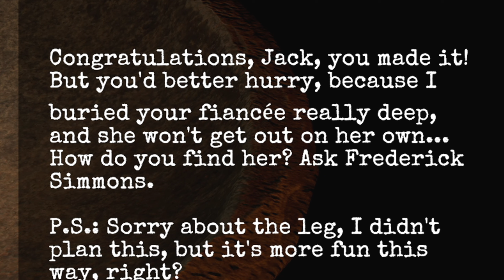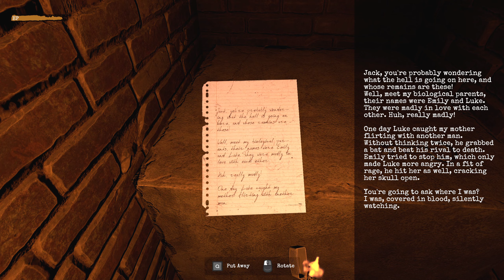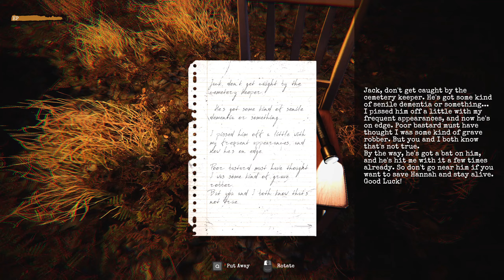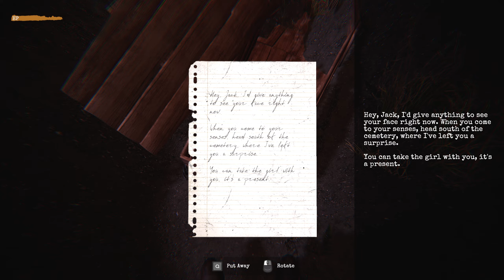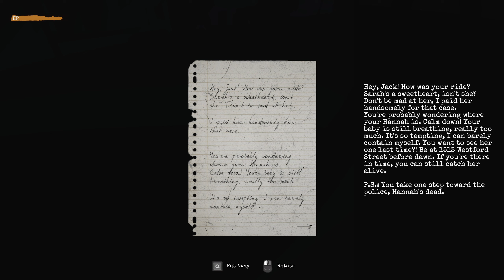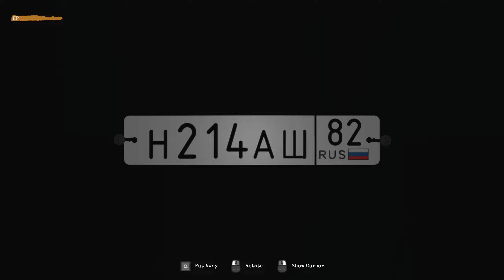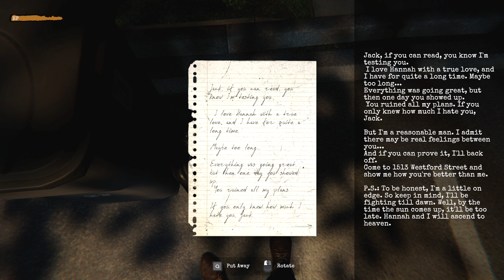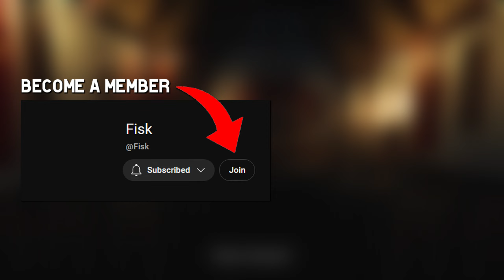I Had to survive my WORST NIGHTMARE!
I'm about to wake up to my WORST NIGHTMARE in Buried Alive: Breathless Rescue.

FiskBeats.

Merch.

G-Portal.